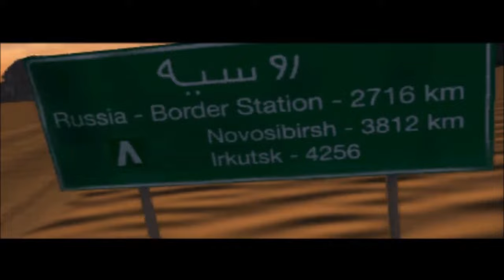SpyHunter - Full Game Playthrough - HD - PS2 / GameCube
Full game is playable from start to finish in Dolphin emulator.

SpyHunter is an enhanced remake and sequel of the 1983 arcade game for the PlayStation 2, Xbox, GameCube, Game Boy Advance, Microsoft Windows and Mac OS X. In the original Spy Hunter, a popular arcade game, the player drives a souped-up spy car with Bond fittings. While the original was viewed from high above, Midway revamped it with next generation graphics and a behind the car view.